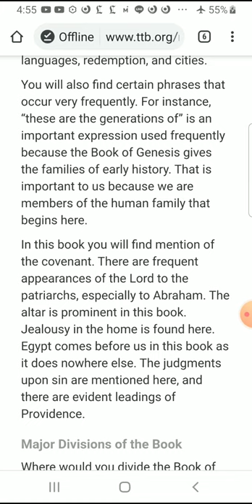응용독해4 영작독해